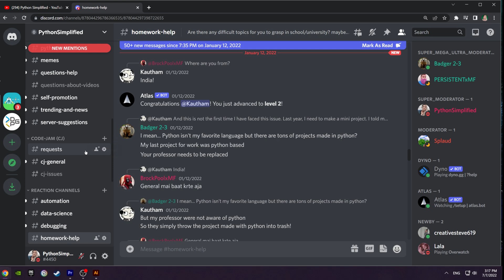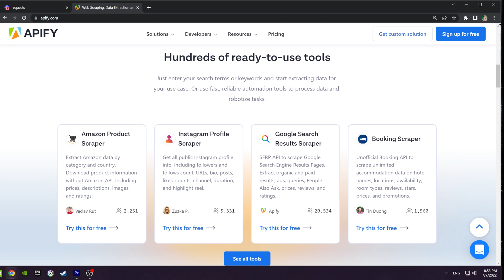Brand New Code Jam Begins! Gain Hands On Programming Experience - Register today!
It's the perfect time for a new code jam challenge, where teams of talented developers compete with one another! This time, we have an extra musical jam topic for you - SOUND AND AUDIO! 🤩🤩🤩
So are you looking for hands-on programming experience? are you looking to add an extraordinary project to your professional portfolio? are you looking to make valuable connections with people from you industry? or maybe you're much more interested in having fun and winning the grand prize?
In all cases - joining our jam would be the perfect opportunity to practice and improve your programming skills! you'll get to share and receive knowledge from you teammates and
gain a much better understanding of the processes involved in software design and development! 🤓

👾 Register Today! 👾
Then, you can either follow the instructions given in the video, or you can follow this detailed blog post:

⭐ Please note ⭐
before you can access the code jam requests channel, you'll need to add a reaction in the general code jam channel (preferably introduce yourself 😉)

🚨 VERY IMPORTANT 🚨
please do not forget to confirm your registration 24 hours before the jam begins with "/registration confirm"
This is how we know that everyone will show up for sure to support their team! if you don't do this - your registration will not be complete.

🏆 Grand Prize 🏆
Each member of the winning team is going to win a 6 month free subscription to Apify's personal plan 🥳🥳🥳
You'll be able to use it to automate hundreds of time consuming tasks, hide your ip with proxies, run multiple scrapers at once and even host and run your code on Apifys cloud!

But that's not all! If your sound and audio project involves anything related to web scraping or automation - Apify will provide you with free plans and support for the entire duration of the jam! 😱😱😱
Do you need to scrape music notes or lyrics? Do you need to automate some time consuming tasks? Please tag me on Discord in the private channel of your team @PythonSimplified with a brief description of what you'll need for your project and we will set you up with all the necessary tools! 🙂

Also, if you require any special assistance throughout the jam, you can always reach out to Apify directly via their Discord community

🧑‍⚖️  Judging Criteria 🧑‍⚖️
To win the code jam you'll need to impress our favorite team of moderators, this time myself included! 😉
We haven't changed the judging criteria from the last jam, so here are the general guidelines we'll take in consideration:

1. creativity - blow our mind and go as far as your imagination takes you!
2. code clarity - can somebody other than the team members understand the code? is it nice and neat with commentary?
3. innovation - has anybody ever seen something like this before? or was it implemented in such way?
4. functionality - does it work? 🤪 did you deliver what you intended to deliver?
5. user experience - how convenient is your app/service for the average user?
6. design - how appealing are the aesthetics? do you like how everything looks? (personal taste situation)
7. modularity and separation of concerns - different pieces of functionality are logically separated, your HTML is in a different file than your CSS or Python, etc.
8. teamwork - did all the active team members contributed to the efforts? did anybody leave the jam before the due date?
9. clear README documentation - please make sure you give us a briefing of your project along with the dependencies, authors and sources (if any).
10. clever control flow - smart use of conditional statements, loops, list comprehension, etc.
11. EFFORT!!! if you put lots of hard work in your project but something went wrong - we will take that into consideration.

⭐ BEST OF LUCK TO ALL THE JAMMERS ⭐
⭐ MAY THE CODE BE EVER IN YOUR FAVOUR ⭐